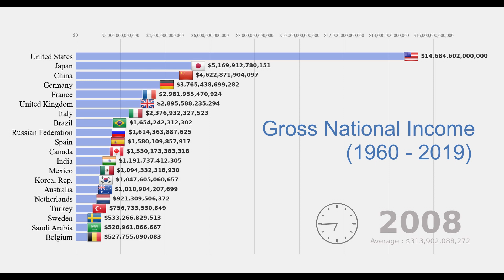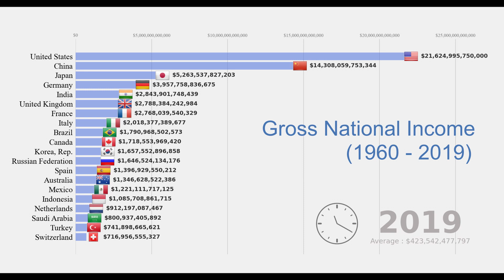Gross National Income By Countries (1960 - 2019) | World Economy Ranking By Year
Which Country Has The Largest Economy In the World?

The gross national income (GNI), previously known as gross national product (GNP), is the total domestic and foreign output claimed by residents of a country, consisting of gross domestic product (GDP), plus factor incomes earned by foreign residents, minus income earned in the domestic economy by nonresidents.